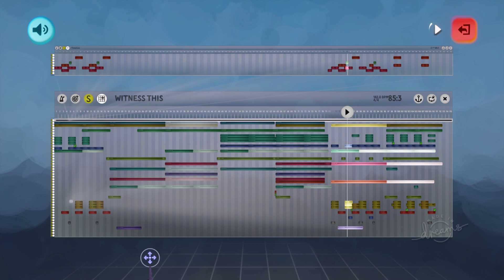WITNESS THIS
I finally got something up. Well… this has been up on Dreams already for a few weeks now I should say. For some reason it’s taken so much energy to get things out the past few months. I’m not the proudest of this track (hence why I never posted this), but I kind of felt I had to do something.

This track was meant to be part of a new project I started to work on (the same as WE WILL MAKE IT), but that is now on hold. I don’t even think I’m going to finish that either… I’m probably going through something right now and I just hope to get past it, but I’m glad I could show you this at least 💙

There are other stuff I’m working on too so please wait a little more. 🫶🫶

Genre/s & Influences - Breakcore / Drum 'n' Bass / Electronic